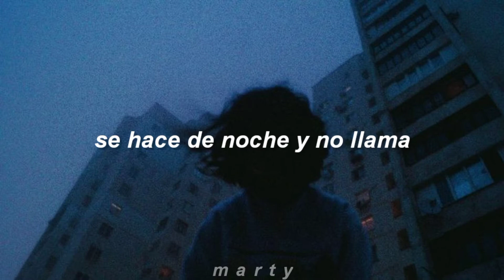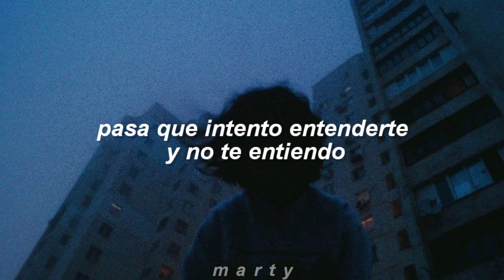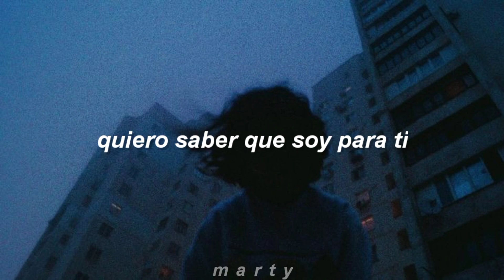Paulo Londra - Plan A [Letra]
Canción: Plan A - Paulo londra

🗣No soy propietario de esta canción.